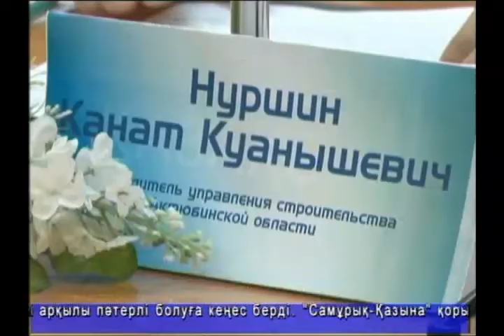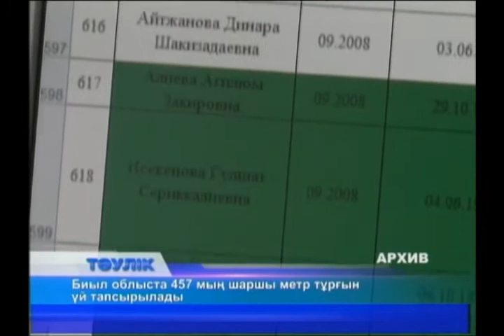Тәулік (Рика ТВ) 16 наурыз 2015 жыл